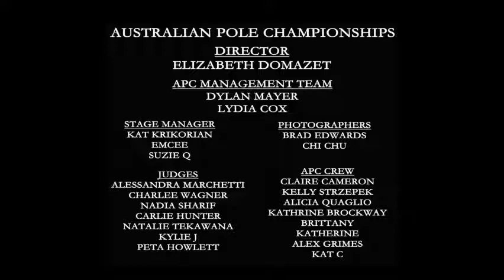Mellissa Grace QT 480p 16x9